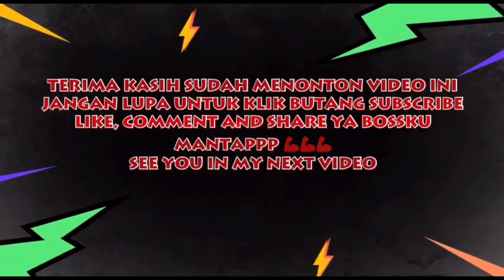#197 SETELAH 1 BULAN TAK KE TUKUN PERAK AKHIRNYA KEMBALI LAGI ❤️‍🔥 || TRIP BERSAMA ABG DIN PART 1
❤️‍🔥❤️‍🔥TRIP BERSAMA ABG DIN DAN SAHABAT💥💥

Alhamdulillah selamat pergi dan pulang.. Mohon maaf andai ada kekuranggan.. Kami akan memperbaiki video kami untuk memberikan kepuasan buat bossku semua.. InsyaAllah ada rezeki kita pi lain👍👍👍

Alhamdulillah terima kasih untuk 15K subscribers 🤲 Semoga bossku semua dimurahkan rezeki dan success in everything you do.. Mantappp 💪💪💪

Berminat untuk menyertai trip bersama kami??